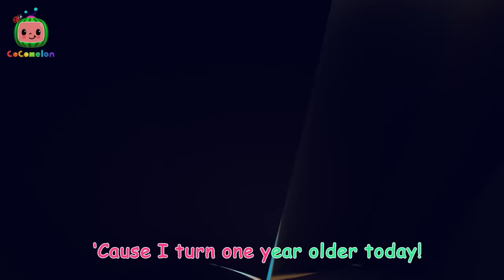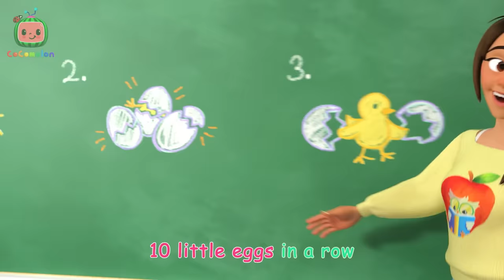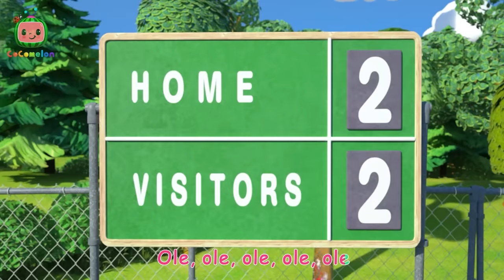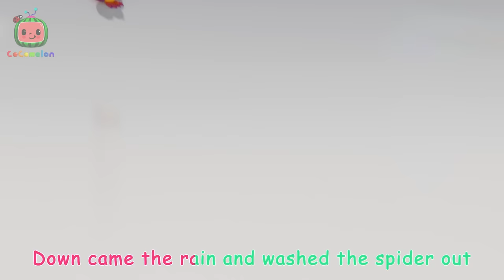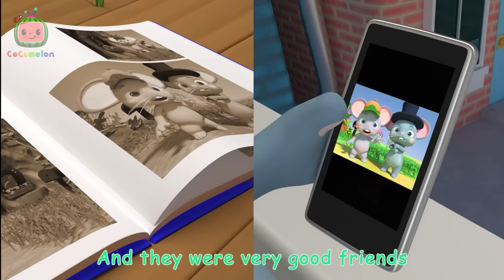High Five Song: Be Cool JJ + More | Cocomelon - Nursery Rhymes | Fun Cartoons For Kids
Lyrics:
Trying something new
Cause I believe in me
Gimme a
High five!
I did it, yeah!
High five!
You did it, yeah!
High five!
We did it, yeah!
High five!
Try and try again
I can do anything!
Gimme a
High five!
High five!
High five!
High five!
Learning from mistakes
Gimme a
High five!
High five!
High five!
High five!
Look, I’m almost done!
Gimme a
High five!
High five!
High five!
High five!
Gimme a
High five!
High five!
High five!
High five!

And more!!